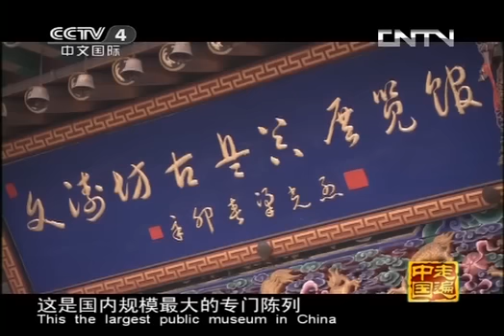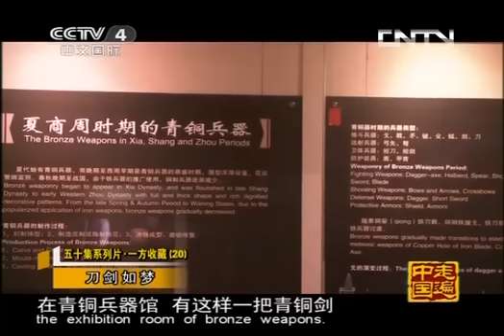走遍中国 《走遍中国》 20130506 五十集系列片·一方收藏（20）刀剑如梦